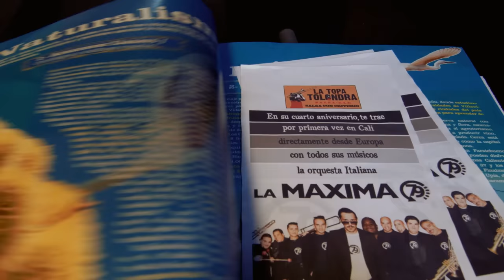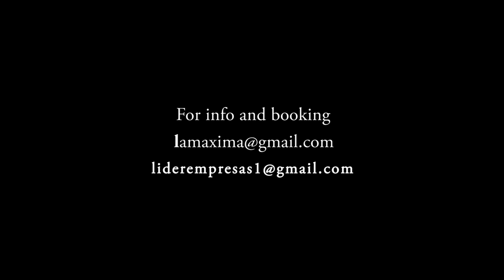La Maxima 79 - Pobrecita (official videoclip)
ORQUESTA LA MAXIMA 79 - POBRECITA (Official Videoclip) ( Salsa & Letra )

RECORDED IN CALI - COLOMBIA BY MIRAVE' FILMS

(Composers: Fabrizio Zoro - Massimo Scalici) Canta: El Guille

Produccion - MIRAVE' FILMS
Direction and Montage - Carlos Ospina
Assistant Direction and Color Correction - Carlos H.Tofiño
Photography Director - Juan Iñacio Muñoz
Steady Cam - Juan Pablo Ramirez
Actress - Cavylla Valencia
LA TOPA TOLONDRA BAR - CALI COLOMBIA
AMCL LTDA CARGA INTERNACIONAL Y ADUANA  - Juan Carlos Escobar Muñoz ( Official Manager La Maxima 79 In South America and Panama )

MUSICIANS
Fabrizio Zoro -- director, letras, campana, guiro, bongo
El Guille de Cuba -- Voz, Coros
Tony Velardi - Piano
Javier Andres Cuervo - Trombon
Carlos Maya -- Trombón
Wilson Galindo -- Bajo
Samuele Davi' -- Trompeta
Gabriel Otoya Trompeta
Umberto Nocita -- Congas
Efren Iriarte -- Timbales,
Yoris Urquiola - Coros
Daniele Roveda - Vibrafono

LYRICS

Me encontraste en un momento
cuando aun no era tiempo
y nació aquel sentimiento
que en ti estaba creciendo

creciendo

Mas amava mas llorava
y tu rey te devorava
no hay cosa mas cruel
de perder tu ser mujer

Por amor perdiste orgullo
esperando en un anillo
y tu sola te quedaste
con tu proprio guaguanco

solita te quedaste sola tu mi amor

Yo no se que voy hacer
con tu cuerpo mujer

era un niño
chiquitico , bien jovencito
y no sabia que podría hacer

Pobrecita no

Disculpame Mamita

Pobrecita no

Yo lo hice con buena fe

Pobrecita no

fue una historia tan bonita

Pobrecita no

Y yo sigo
queriendo usted